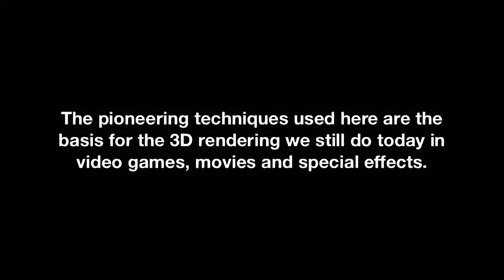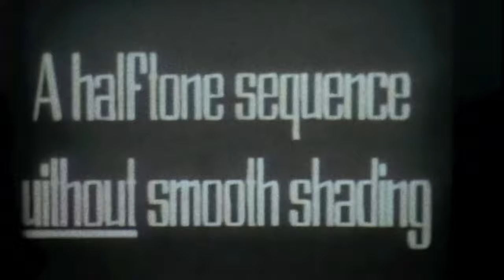A Computer Animated Hand (1972) Remastered to 4K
One of the earliest examples of computer animation, A Computer Animated Hand was made by Edwin Catmull and Fred Parke in 1972. Catmull stood at the basis of what was to become Pixar.

I upscaled the video from SD quality to 4K with Video Enhance AI. The original video was pretty battered up so I had to use a lot of smoothing to reduce the noise and visual artifacts. I manually added film grain in my video editor to make it feel like the 70s film reel it started out as.

🖥️ Settings used for VEAI:
-Theia-Fidelity model (S:100,D:100,N:100)
-MP4 export CRF 17
-600% res increase

I'm captrobau and I like to make interesting videos about AI. I regularly upload AI upscaling examples, reviews/tutorials for AI software and more.